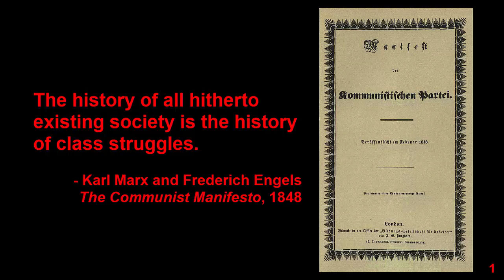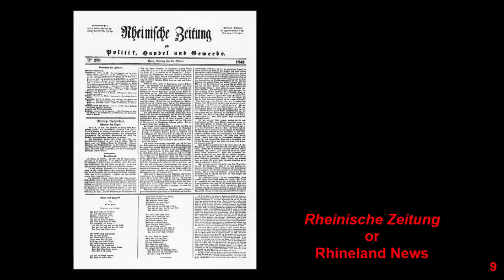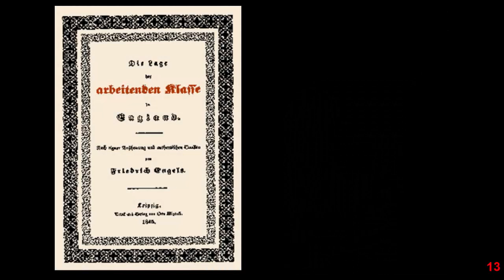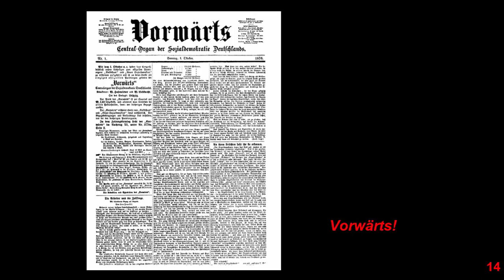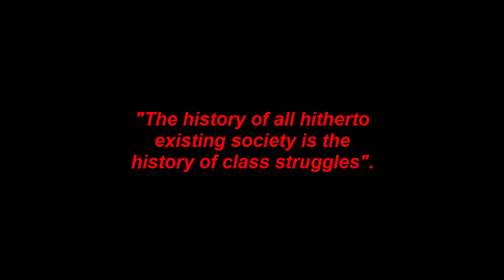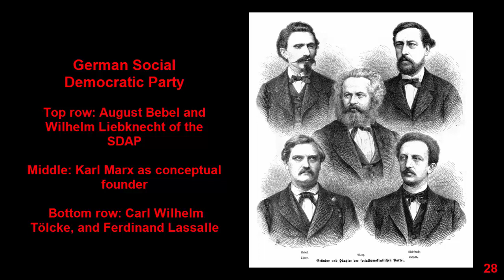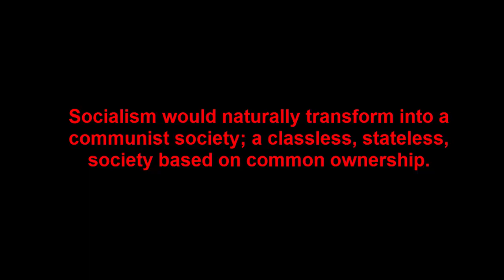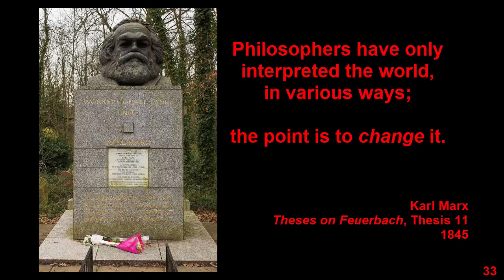Georgia Standards World History Karl Marx WH15 Content Video